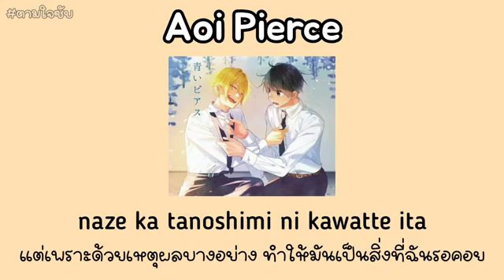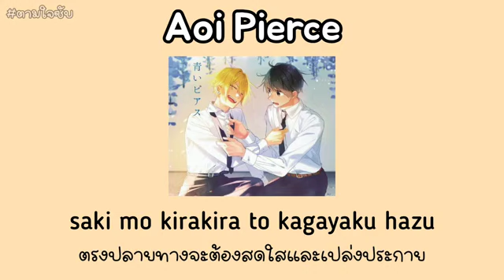[THAISUB] Aoi Pierce Hirano to Kagiura